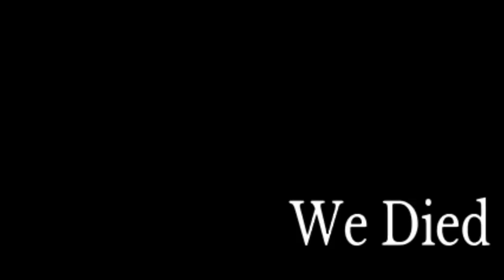SUPER SAIYAN’D Up